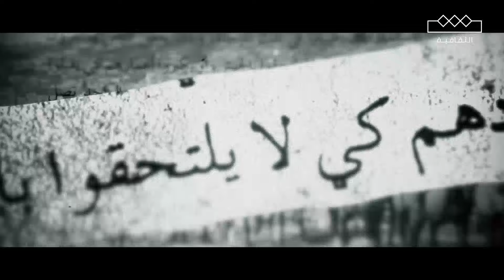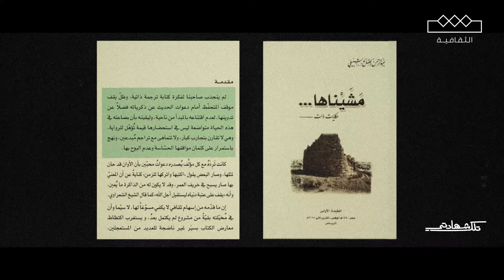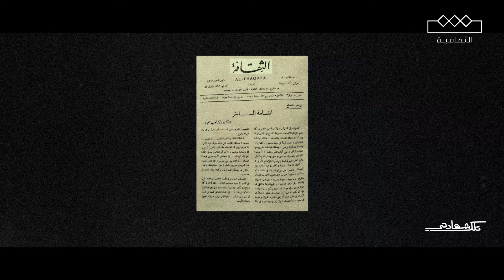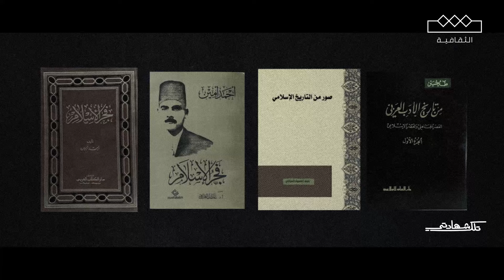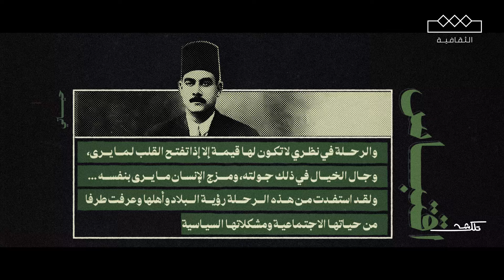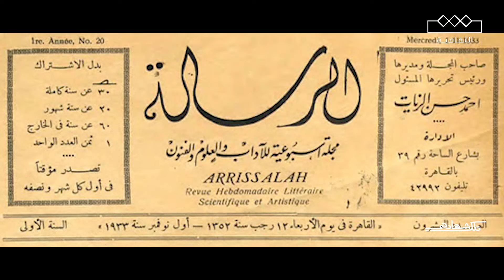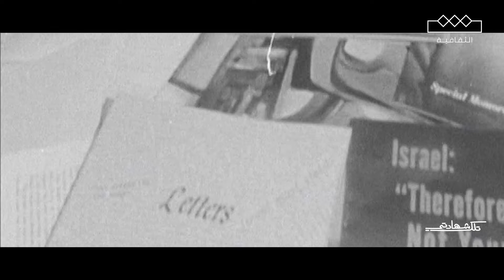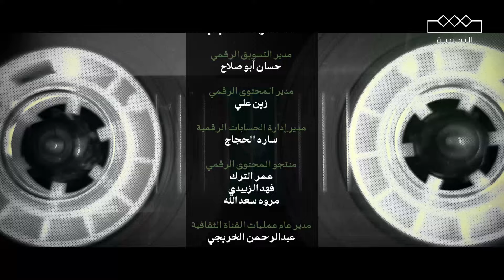تلك شهادتي | أحمد أمين مؤرخ الإسلام وأديب التنوير العربي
اشتهر أحمد أمين بأعماله الأدبية والفكرية التي تناولت قضايا التراث العربي والإسلامي، وأسهم بشكل كبير في إثراء الثقافة العربية الحديثة